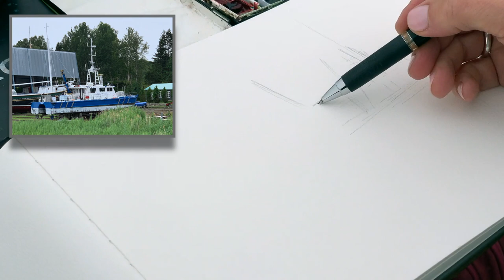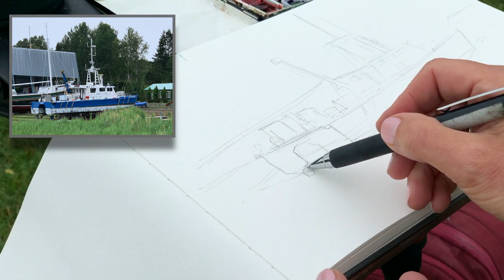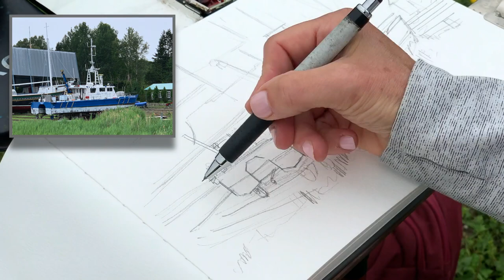Shari Blaukopf: Sketching at the Musée Maritime St. Joseph de la Rive, Quebec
Watch me sketch the survey boat VMS Maisonneuve in dry dock at the Musée Maritime in St. Joseph de la Rive, Quebec. If you want to learn more about my sketching materials, watch my FREE video and download a pdf of my materials list

BOOKS BY SHARI BLAUKOPF:
“The Urban Sketching Handbook: Working with Color”

“The Complete Urban Sketching Companion: Essential Concepts and Techniques from The Urban Sketching Handbooks —Architecture and Cityscapes, People and Motion, Working with Color”